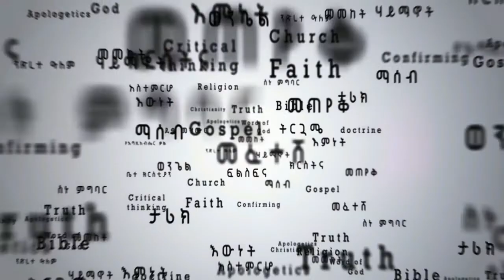Part 3 Why Apologetics